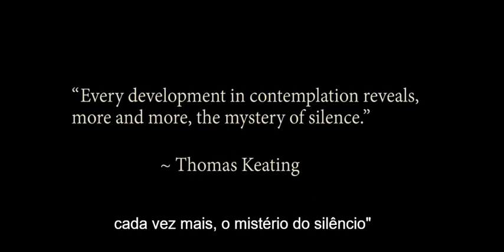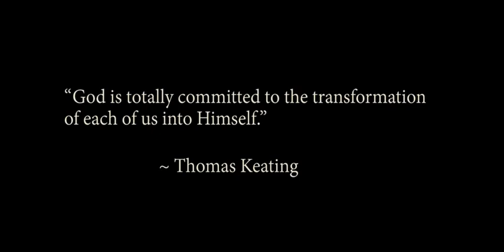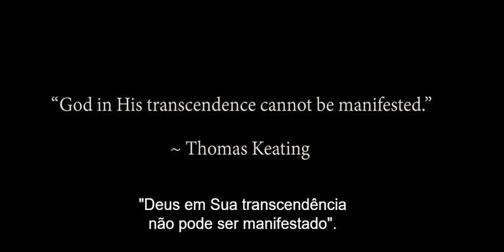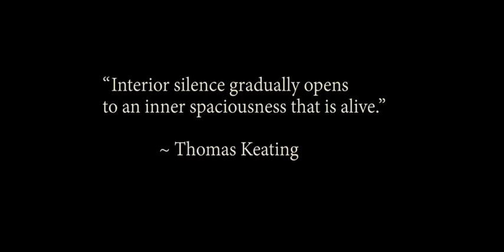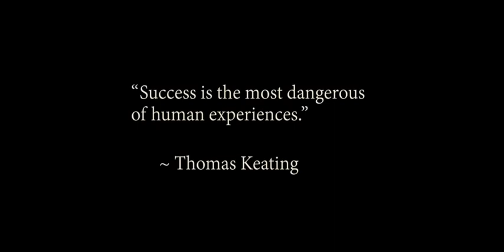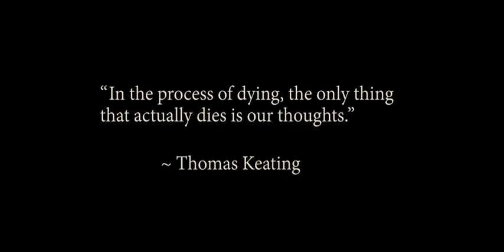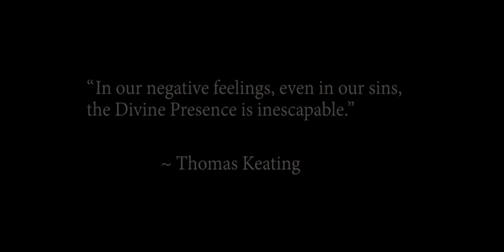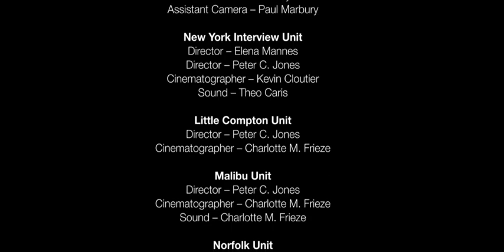Thomas Keating: Da Mente Ao Coração - Documentário - LEG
Renomado teólogo Padre Thomas Keating nos apresenta um profundo e revelador diálogo espiritual, abrangendo desde evolução espiritual, transcendência, a morte e o ato de morrer.

Diretores Elena Mannes, Peter C. Jones
Atores principais Thomas Keating, John Osborne
Gêneros Fé e Espiritualidade, Documentários
Legendas: Português [SDH]
Idioma de áudio: English